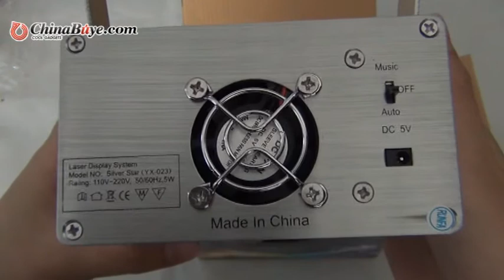YS-023 Mini Dynamic LED Full Color & Laser Stage Lighting Light Projector-Silvery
The mini and dynamic laser stage lighting has red, yellow and green 3 colors laser effect:Butterfly, Galactic cloud, Image rotation, Crossing, Twinkling star, Arrow double heart, Snowflake and Elephant. There is ultra-bright blue LED on the front panel. All this wonder and beauty of the night sky happen in your room.
Features:
* Name of item:Laser stage lighting
* Model:YS-023
* New brand with high quality
* Color:Silvery
* Dynamic liquid sky
* Animated moving stars
* Blooming flowers and fireworks
* Fully adjustable motion speed
* Red, green and yellow-3 colors for color change
* Ultra-bright blue LED on the front panel
* Butterfly, Galactic cloud, Image rotation, Crossing, Twinkling star, Arrow double heart, Snowflake and Elephant
* All this wonder and beauty of the night sky happen in your room
* Sound active & auto-mode
* Voltage:DC 5V 0.16A
* Size:11.2x6.5x6.5cm

Package include:
1* Laser stage lighting
1* Charger
1* Remote control
1* Stand
1* User manual